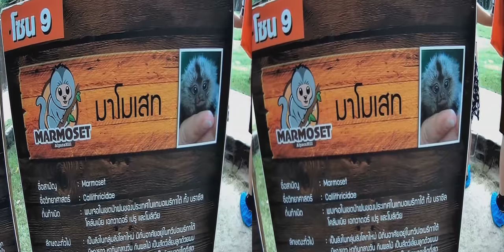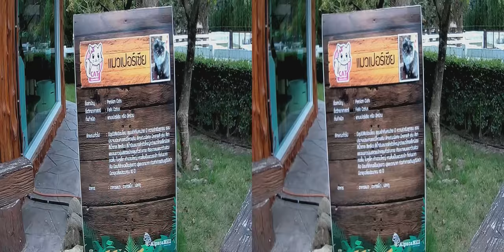Animals Farm Alpaca Hills Video 3D SBS format for Smart TV 3D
Animals farm   Alpaca hill
Suan Bhung Ratchaburi   Video 3D

Alpaca hill  3D  Marmoset 3D,  Owl 3D , Pig 3D ,
Peacock 3D,  Persia Cats 3D  ,rat 3D

3D SBS  for see on Smart TV 3D, LG , Samsung ,panasonic , Sony, TCL
 Computer or 3D VR box

3D Vr cardboard